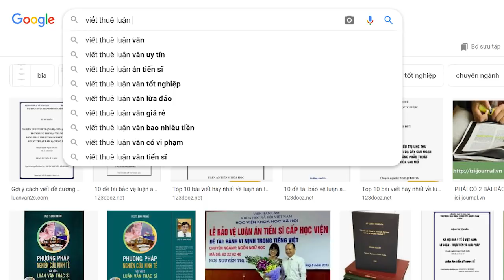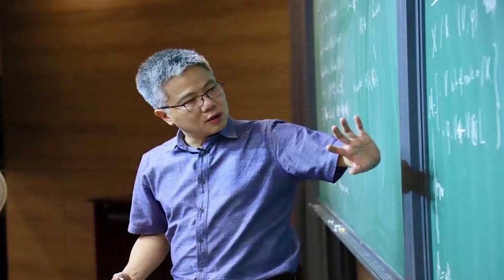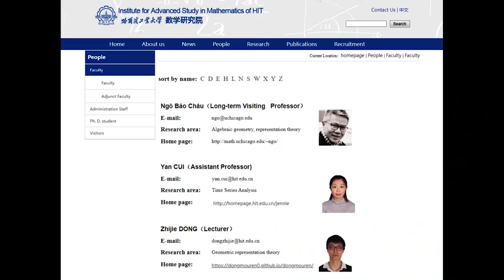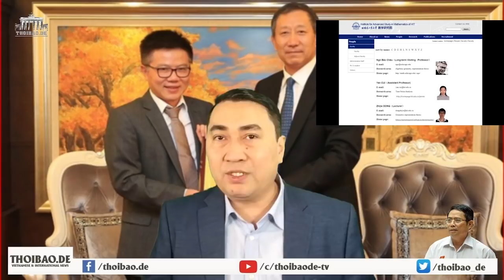Tại VN, quan chức “mua bằng” là ngành kinh doanh lớn